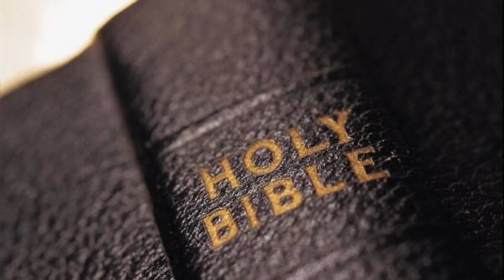Daniel | King James Bible (KJV dramatized)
00:00  DANIEL 1
In the third year of the reign of Jehoiakim king of Judah came Nebuchadnezzar
02:46  DANIEL 2
And in the second year of the reign of Nebuchadnezzar Nebuchadnezzar dreamed
10:45  DANIEL 3
Nebuchadnezzar the king made an image of gold
16:10  DANIEL 4
Nebuchadnezzar the king, unto all people, nations, and languages
23:38  DANIEL 5
Belshazzar the king made a great feast to a thousand of his lords
29:32  DANIEL 6
It pleased Darius to set over the kingdom an hundred and twenty princes
34:30  DANIEL 7
In the first year of Belshazzar king of Babylon Daniel had a dream
39:29  DANIEL 8
In the third year of the reign of king Belshazzar, a vision appeared unto me
43:59  DANIEL 9
In the first year of Darius the son of Ahasuerus
49:24  DANIEL 10
In the third year of Cyrus king of Persia, a thing was revealed unto Daniel
52:49  DANIEL 11
Also in the first year of Darius the Mede, even I, stood to confirm
1:00:41  DANIEL 12
And at that time shall Michael stand up